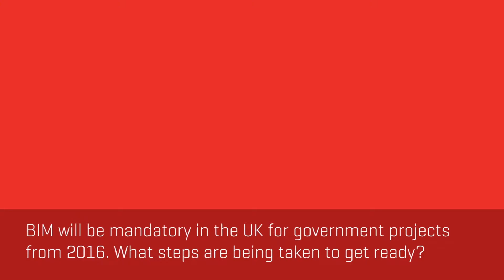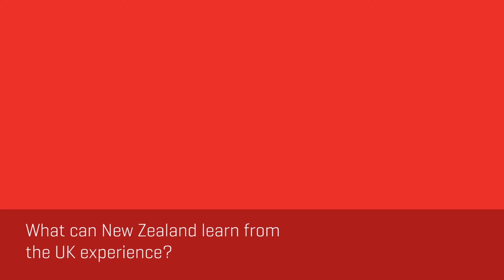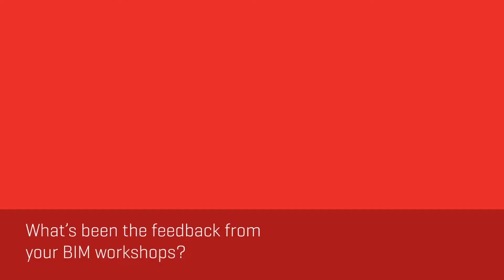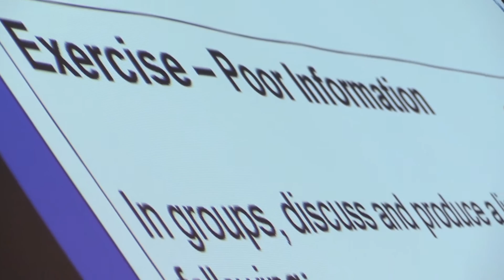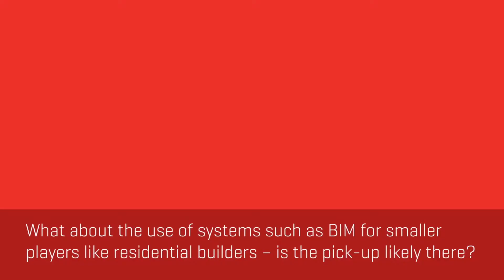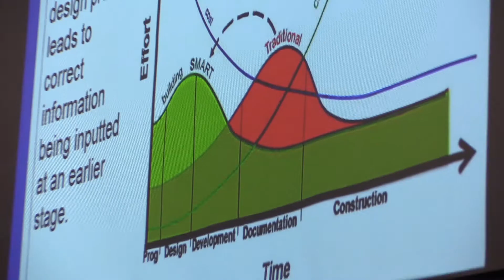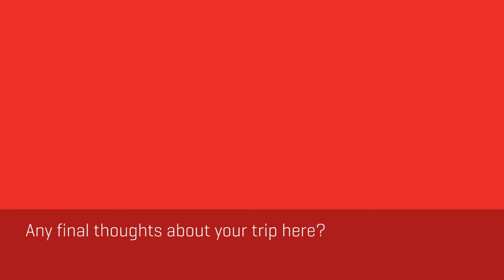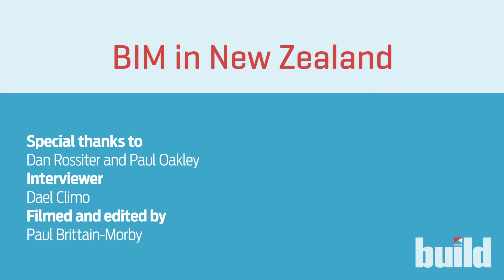BRANZ Build Magazine: BIM in New Zealand - B150 (October 2015)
Dan Rossiter and Paul Oakley of BRE in the UK talk to Dael Climo of Build Magazine about Building Information Modelling (BIM) in the UK and New Zealand.